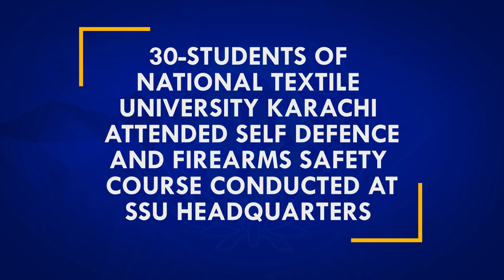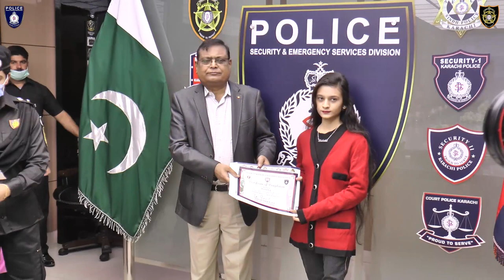𝟑𝟎-𝐒𝐓𝐔𝐃𝐄𝐍𝐓𝐒 𝐎𝐅 𝐍𝐀𝐓𝐈𝐎𝐍𝐀𝐋 𝐓𝐄𝐗𝐓𝐈𝐋𝐄 𝐔𝐍𝐈𝐕𝐄𝐑𝐒𝐈𝐓𝐘 𝐊𝐀𝐑𝐀𝐂𝐇𝐈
𝟑𝟎-𝐒𝐓𝐔𝐃𝐄𝐍𝐓𝐒 𝐎𝐅 𝐍𝐀𝐓𝐈𝐎𝐍𝐀𝐋 𝐓𝐄𝐗𝐓𝐈𝐋𝐄 𝐔𝐍𝐈𝐕𝐄𝐑𝐒𝐈𝐓𝐘 𝐊𝐀𝐑𝐀𝐂𝐇𝐈 𝐀𝐓𝐓𝐄𝐍𝐃𝐄𝐃 𝐒𝐄𝐋𝐅 𝐃𝐄𝐅𝐄𝐍𝐂𝐄 𝐀𝐍𝐃 𝐅𝐈𝐑𝐄𝐀𝐑𝐌𝐒 𝐒𝐀𝐅𝐄𝐓𝐘 𝐂𝐎𝐔𝐑𝐒𝐄 𝐂𝐎𝐍𝐃𝐔𝐂𝐓𝐄𝐃 𝐀𝐓 𝐒𝐒𝐔 𝐇𝐄𝐀𝐃𝐐𝐔𝐀𝐑𝐓𝐄𝐑𝐒

On the directives of DIG Security and Emergency Services Division Maqsood Ahmed, a self-defence and firearms safety course was conducted at SSU Headquarters wherein, 30 students of National Textile University Karachi participated.

The purpose of the course was to make students aware of various precautions in case of any emergency or terrorist attack. During the training, students were briefed about martial arts, firing and the use of different types of weapons. Later, the students also made shooting practice practically.

The students also visited various departments of SSU headquarters and appreciated the professional standard maintained and efforts to further enhance the capabilities of SSU Commandos.

On this occasion, the DIG Security and Emergency Services Division said that interest of students in self-defence exercises is worth appreciating and it has been initiated considering the need of the hour.

Later, Security Officer SSU Muzaffar Iqbal presented certificates to the students.

Spokesperson
Special Security Unit (SSU), Sindh Police.